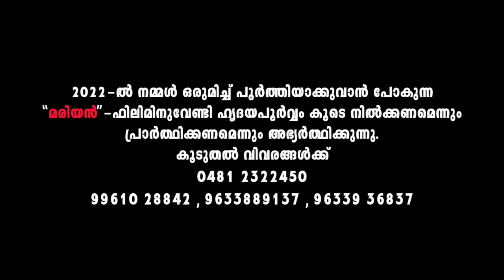GOSHALAYIL | Malayalam Christmas Song | Best of Vijay Yesudas |Fr Shaji Thumpechirayil | Unnimishiha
One of the sweetest Christmas melody, GOSHALAYIL PONPAITHALAYI sung by Vijay Yesudas from UNNIMISHIHA written and composed by Fr. Shaji Thumpechirayil.

♪ Album : Unnimishiha
♪ Song : Goshalayil Ponpaithalayi
♪ Lyrics & Music : Fr. Shaji Thumpechirayil
♪ Singers : Vijay Yesudas
♪ Orchestration  : Jackson Aruja